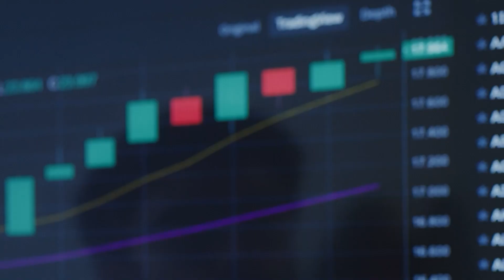The real estate market – predictions and lending trends | Financial Headwinds | Chapter Two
The banking industry is inextricably intertwined with the real estate market, which is seeing a great deal of wariness.

Caution across the real estate market is owing to a range of issues such as a decline in demand for commercial property in the context of the rise of flexible work and challenges around housebuilding targets.

A huge thank you to all our expert contributors to this report, who provided their time and expert knowledge. Ben Barbanel at @OaknorthBankUK, Leo del Rosso at Commercial Acceptances, Adam Bovingdon at United Trust Bank, Ravi Gidar & Sukhi Gidar at @goldcarehomes4288, and Sudhir Sharma at @STATEBANKOFINDIAUK.